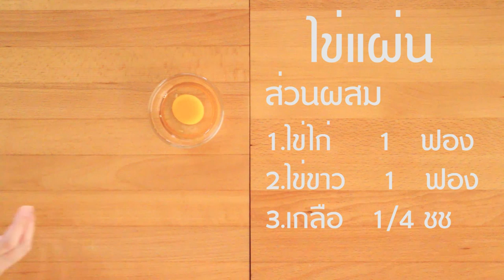เมนูไดเอท-ข้าวกล่องมินเนี่ยน (Diet Sunday)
เมนูข้าวกล่องมินเนี่ยน

ส่วนผสมข้าวปั้น
1.ข้าวซ้อมมือ  200 กรัม (สำหรับผู้ชายไดเอท)
(ถ้าผู้หญิงไดเอทลดข้าวเหลือ 120-150 กรัมนะคะ)
2.มิริน                1 1/2 ชช
3.น้ำมันงา          1/2   ชช
4.สาหร่าย           1     แผ่น
5.เกลือ              1/4   ชช

ส่วนผสมไข่แผ่น
1.ไข่ไก่         1ฟอง
2.ไข่ขาว      1ฟอง
3.เกลือ       1/4ชช

สำหรับตกแต่ง
1.ผักต่างๆตามชอบ
2.อกไก่อบ
3.ส่งหร่าย 1แผ่น
4.ชีส LOW FAT
5.มายองเนส LOW FAT
โพสวันศุกร์ เวลา 5 โมงเย็นนะคะ

วัน อาทิตย์ เวลา 10 โมงเช้า